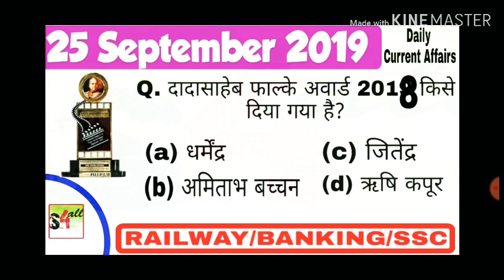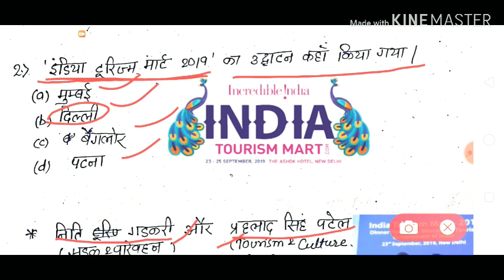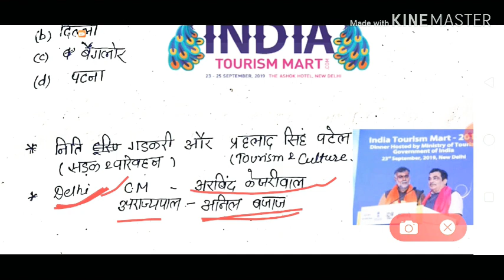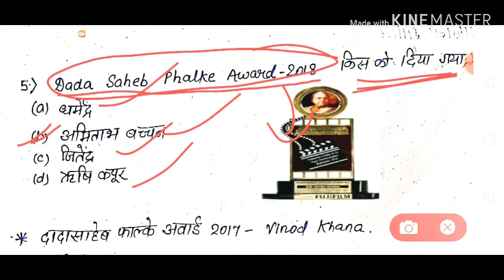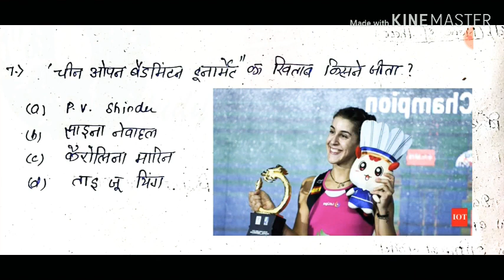dailycurrentaffair (25-September)@study4all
25 SEPTEMBER 2019 @study4all

🇮🇳🔥 JAI HIND 🔥🇮🇳